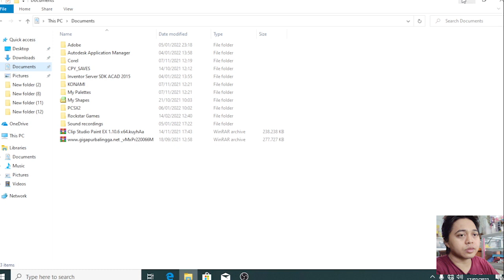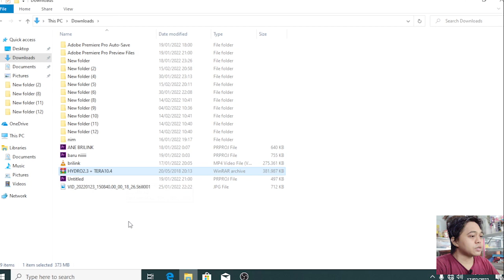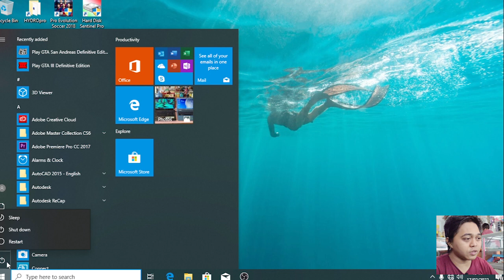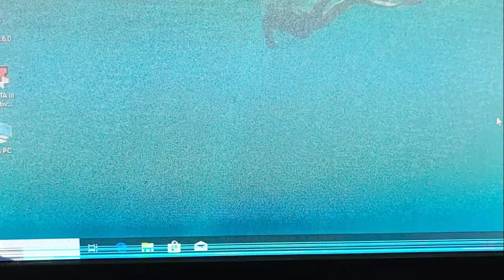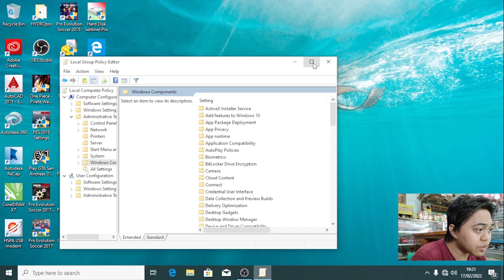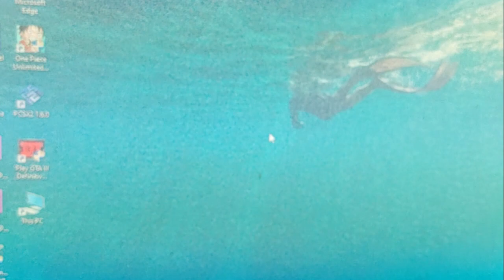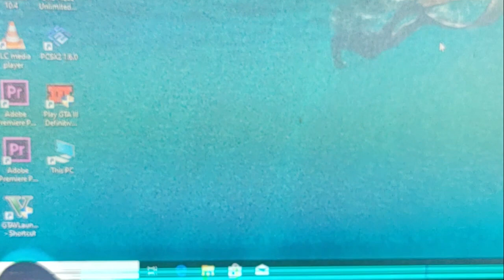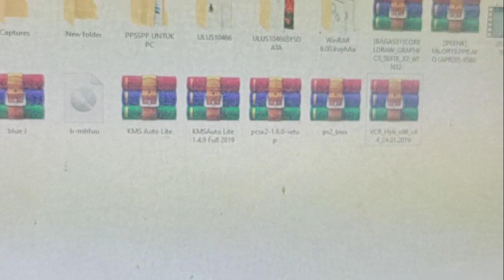cara menonaktifkan windows defender windows 10 secara permanen dan sementara anti virus 2022 terbaru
cara menonaktifkan windows defender windows 10 secara permanen,

pada video ini akan menjelaskan cara mematikan menonaktifkan antivirus bawaan windows 10 windows defender secara sementara maupun secara permanent. terkadang program / coding yang kita yakin bukan virus namun bisa saja di anggap virus oleh windows defender yang berakibat langsung di hapus begitu saja